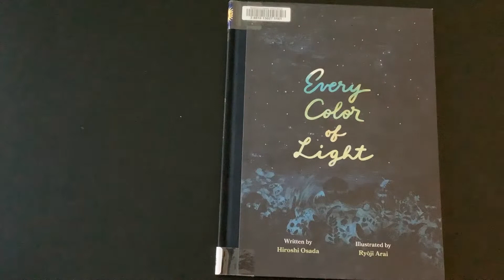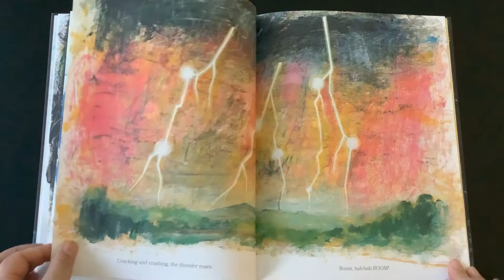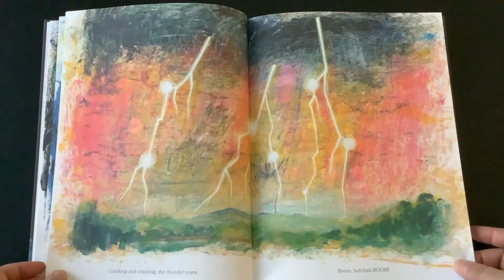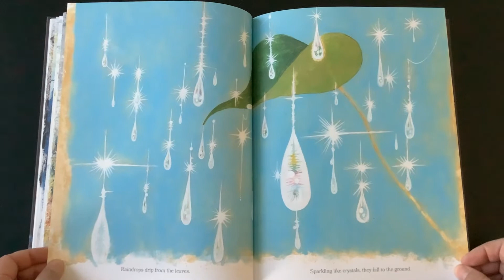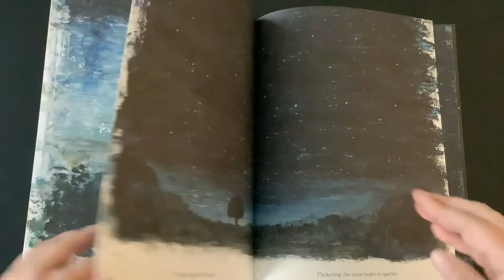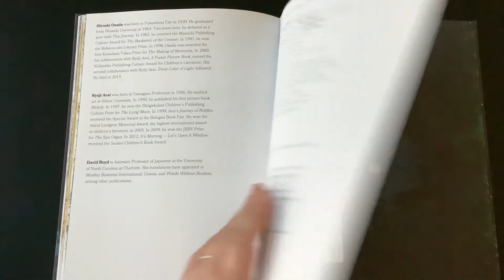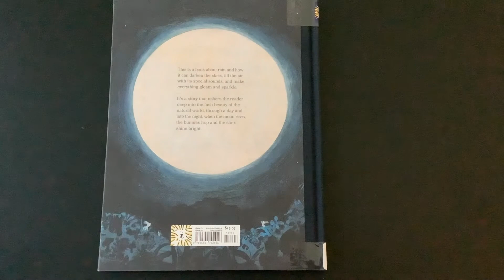Every Color of Light- Read Aloud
For Orange week (July 4-10, 2021), listen to the beautiful story of Every Color of Light: A Book about the Sky by Hiroshi Osada,  Illustrated by Ryoji Arai, and translated by David Boyd.